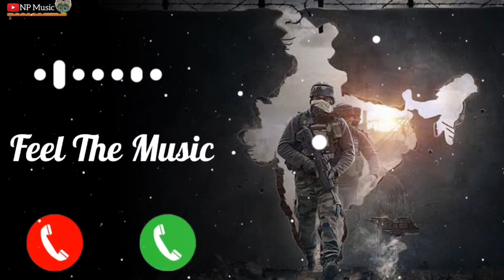Soldier Tribute Bansuri Ringtone 🎶 Teri Mitti Flute Ringtone For Mobile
Hello Friends ❣️

Stay Safe, Be Healthy, Love Your Family ❤️ and Enjoy our Videos 😊.